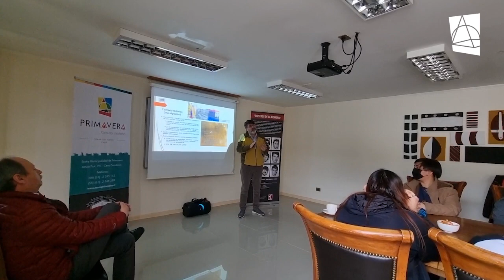EXPOSICIÓN ROSTROS DE LA MEMORIA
El día de ayer se realizó la inauguración de la exposición “Rostros de la Memoria”. La actividad comenzó con una charla en la Sala de Concejo Municipal de la Ilustre Municipalidad de Primavera y posteriormente se dirigieron a la exposición montada en el Kiosko de Información Turística.

Entre el 17 y el 22 de octubre estará la exposición “ROSTROS DE LA MEMORIA” del artista visual e investigador Iván González Toro, quien, a través de la técnica del diseño realista, hace un homenaje a la vida de personas de nuestra región que fueron vulneradas en sus Derechos Humanos, retratando sus rostros e invitando a la comunidad a realizar un ejercicio de memoria que contribuya a la reparación simbólica de víctimas de la dictadura cívico militar que golpeó a nuestro país.

Iniciativa impulsada en el marco del programa de Cultura, Memoria y Derechos Humanos del Ministerio de las Culturas, las Artes y el Patrimonio.

Ilustre Municipalidad de Primavera.